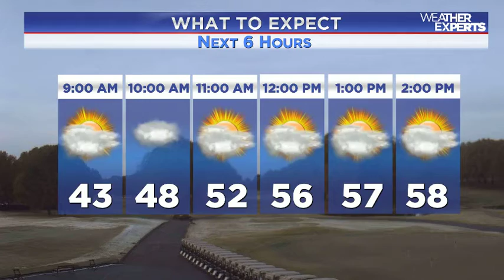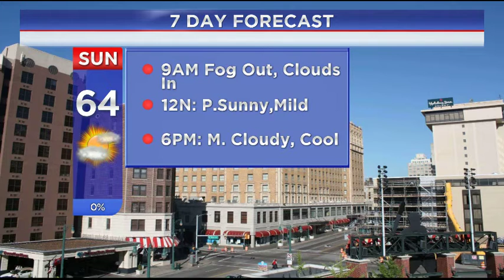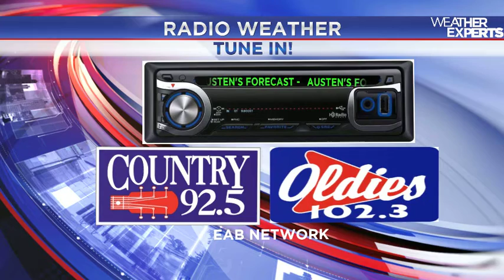WREG-TV Weather Overtime for Sunday AM 11.27.16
WREG Meteorologist Austen Onek takes an in-depth look at the forecast for Sunday Morning and following. Weather Where The Troops Are, severe weather potential and rainfall forecasts as well.